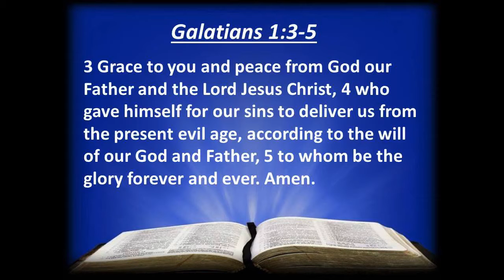Prayer for August 27